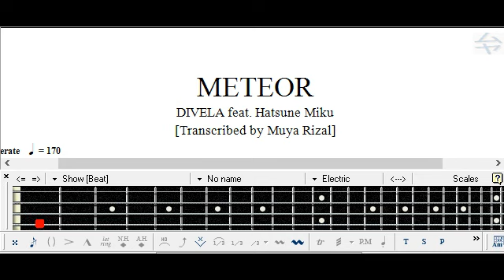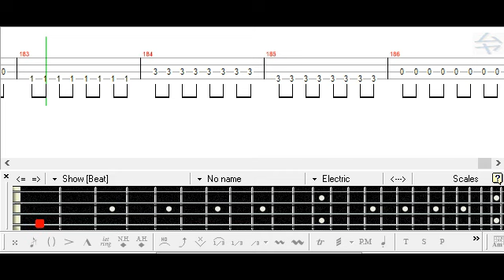METEOR / DIVELA ft. 初音ミク / ベース [TAB] Hatsune Miku - Bass